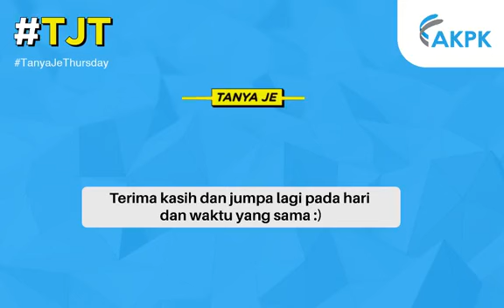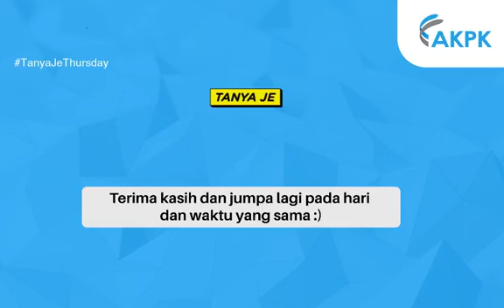TanyaJeThursday | Pinjaman Perumahan